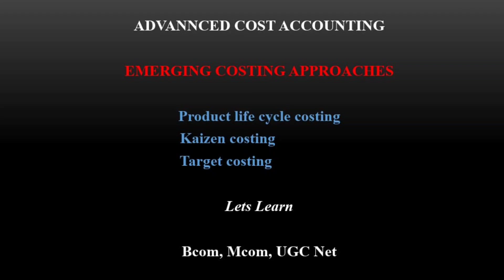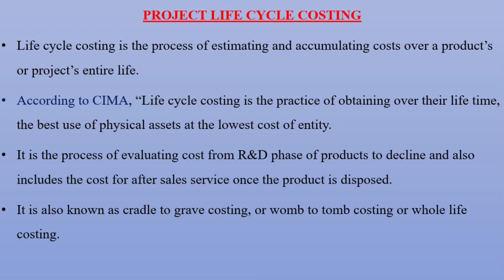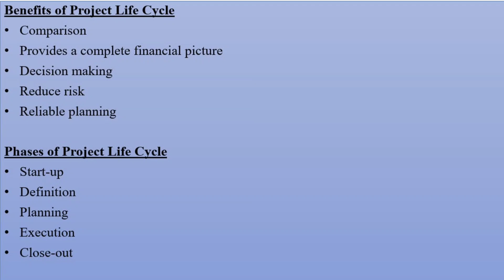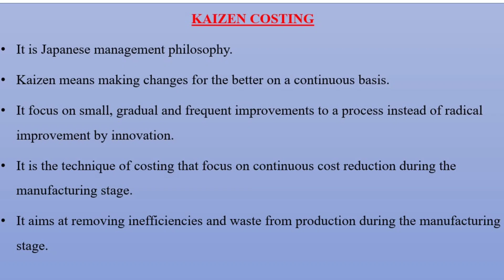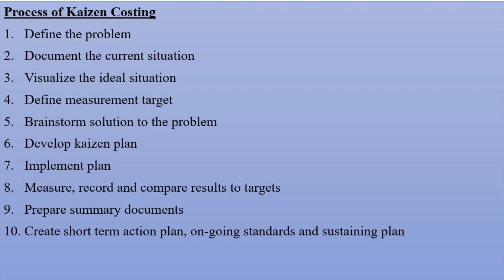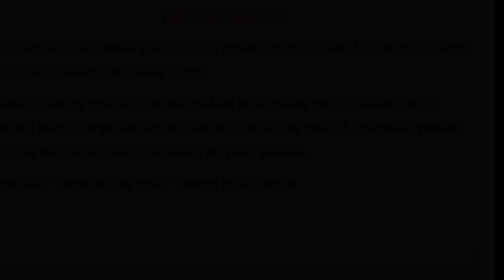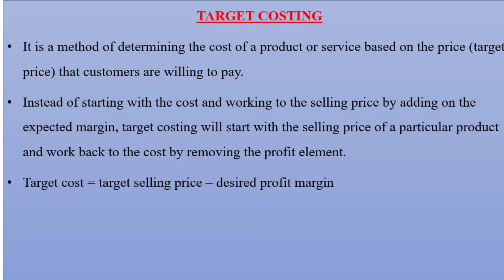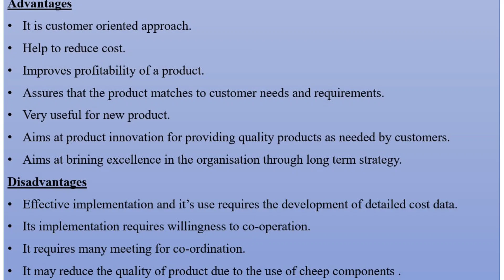Emerging costing approaches|Project life cycle costing|kaizen Costing|Target Costing|cost accounting